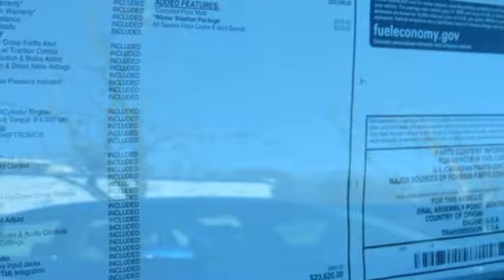New 2019 Hyundai Sonata Bowie MD Crofton, MD #2756566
Year: 2019
Make: Hyundai
Model: Sonata
Trim: SE
Engine: 2.4L 4-Cylinder
Transmission: 6-Speed Automatic with Shiftronic
Color: Gray
Interior: Black
Stock #: 2756566
VIN: 5NPE24AF3KH756566
Machine Gray 2019 Hyundai Sonata SE FWD 6-Speed Automatic with Shiftronic 2.4L 4-Cylinder Free Car Washes for Life!, Loaner Car for Scheduled Maintenance!, Black Cloth.brbr26/35 City/Highway MPG Price includes: $500 - Military Program - Active Duty, Reservist/National Guard with LES or Retired, Veteran with DD214 of the U.S. Military Personnel OR THEIR SPOUSE - to qualify. Exp. 02/28/2019, $400 - College Grad Program Offer (the a€œOffera€) is limited to well-qualified customers who meet all the following Offer criteria, and who finance the purchase or lease of their new Hyundai, subject to credit approval, through Hyundai Motor Finance (HMF). Offer applies to all new and unused Hyundai excluding vehicles with Final Pay. Only available at participating Hyundai dealerships. Must have graduated with a Mastera€TMs, Bachelora€TMs or Associatea€TMs degree from a U.S.-accredited college or registered nursing school within the past two (2) years or will graduate from such a school within the next six months from date of finance contract. Exp. 02/28/2019

Address:
2404 Crain Hwy